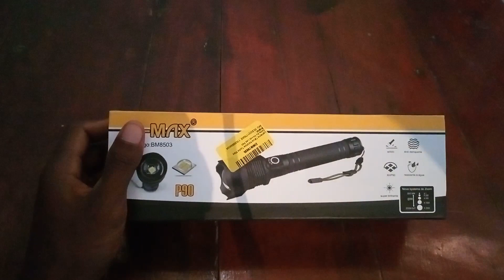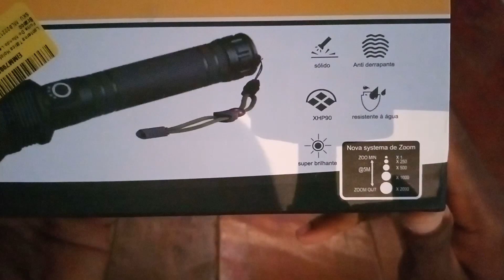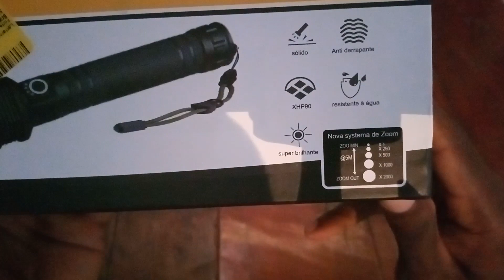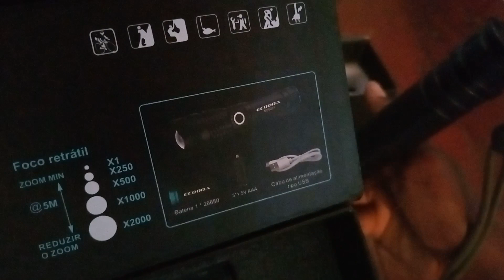lanterna P90 vs lanterna P50 comparativo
unboxing, lanterna de LED P90, em comparação com a lanterna de LED P50